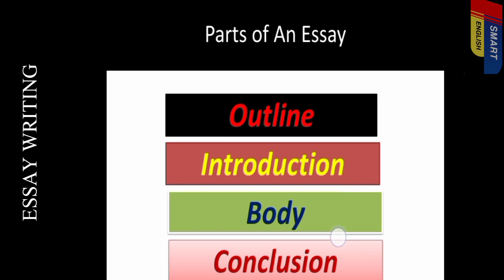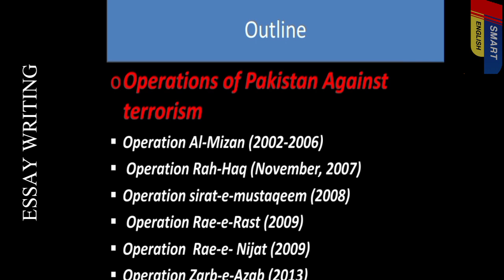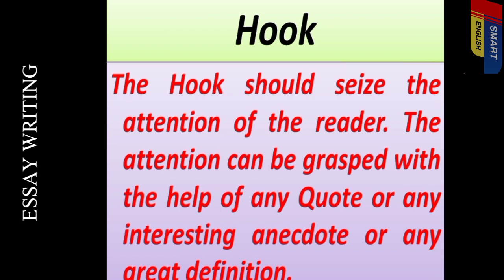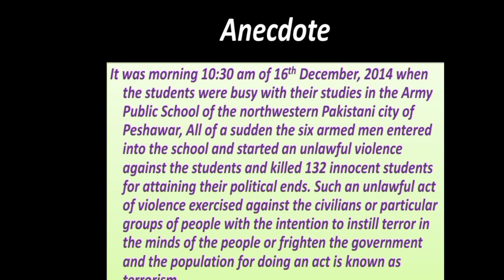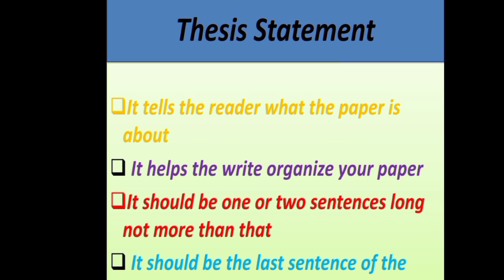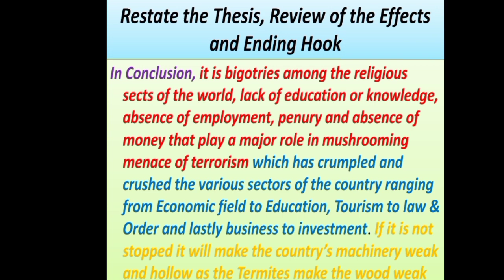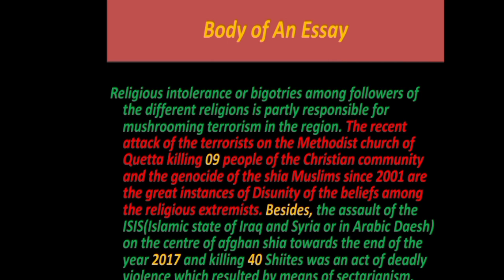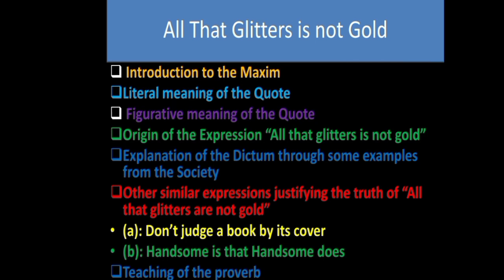How to write an essay || complete procedure in just one video|| English essay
After watching this video; you will be able to write an essay.we have mentioned the easiest process of an essay writing in this 37 minutes video.
please watch from the start to the end.
Hopefully, it will help you out.